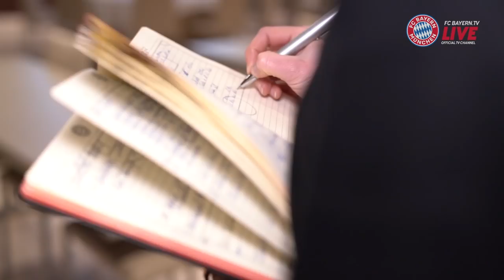Die Woche der Bayern: Deutscher Meister, wieder Real Madrid & ein neuer Trainer | Ausgabe 12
Als frischgebackener Deutscher Meister ging der FC Bayern München in die neue, ereignisreiche Woche! Nach dem Weiterkommen im Champions League-Viertelfinale steht nun Real Madrid im Halbfinale gegenüber. Am Freitag wurde außerdem der Trainer für die neue Saison bestätigt: Niko Kovač.

Mehr exklusive Einblicke beim FC Bayern München gibt´s auf FC Bayern.tv live
24 Stunden, sieben Tage die Woche!